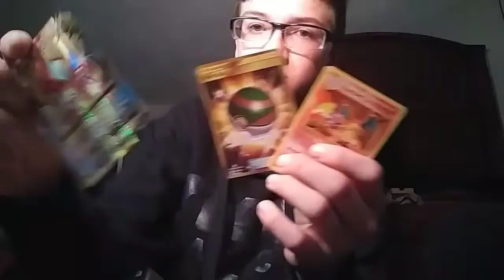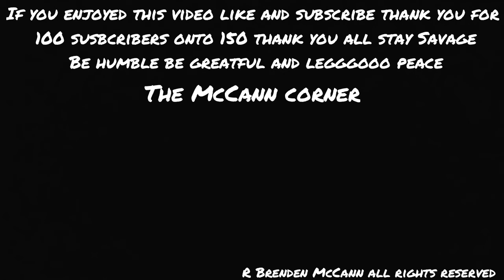I'm super pist please watch